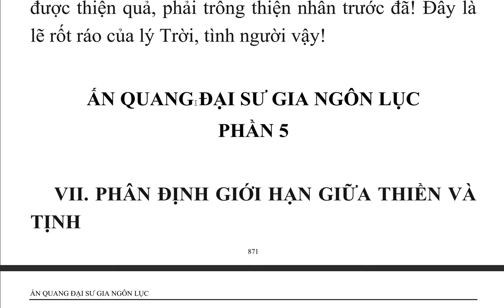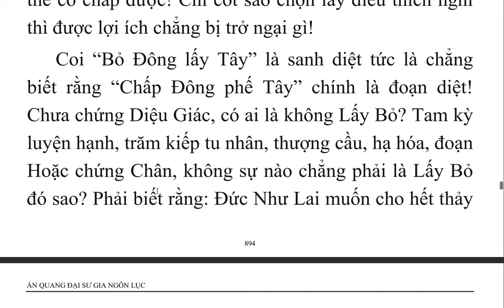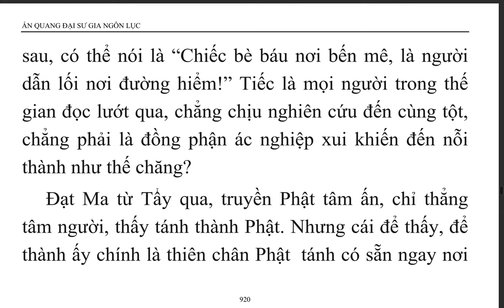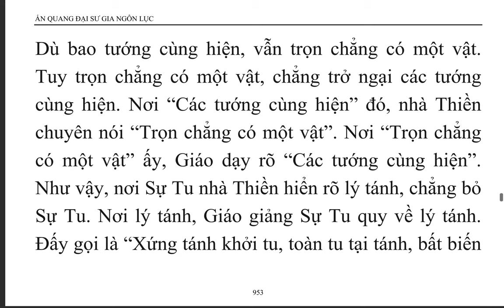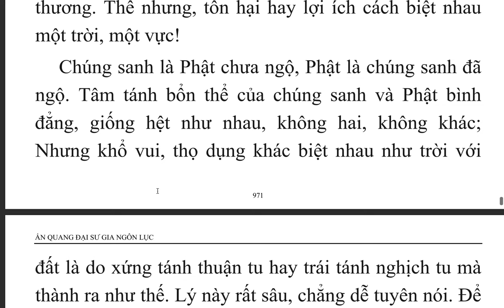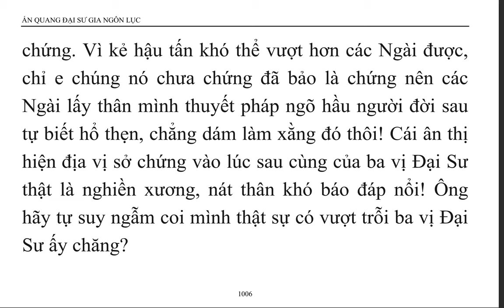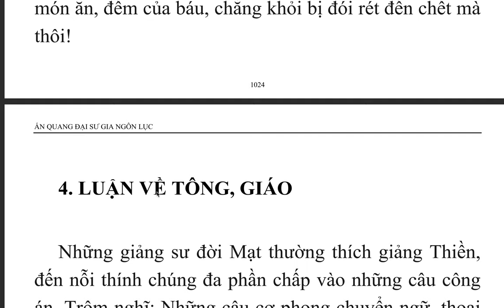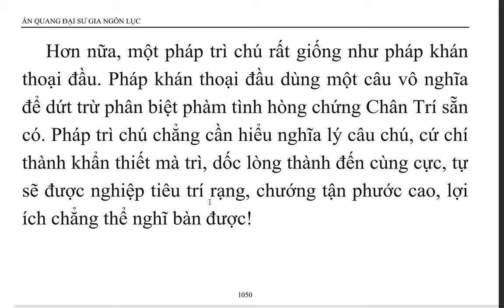Ấn Quang Đại Sư Gia Ngôn Lục (8)